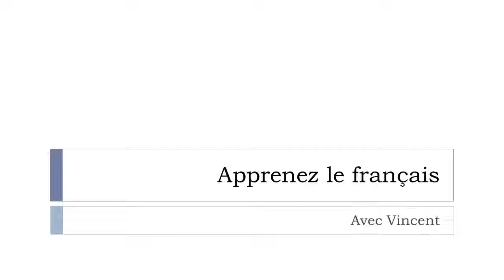Descubra uma palavra francesa